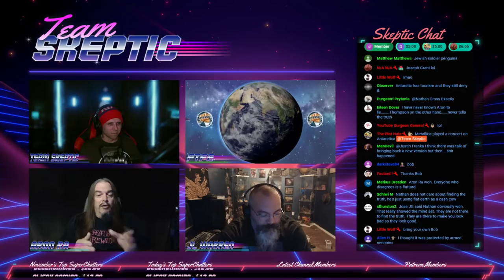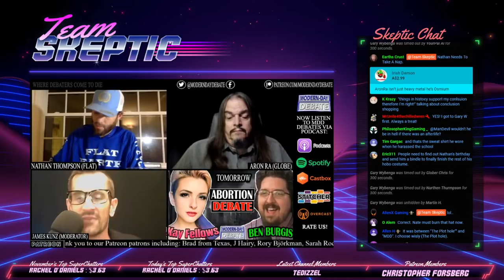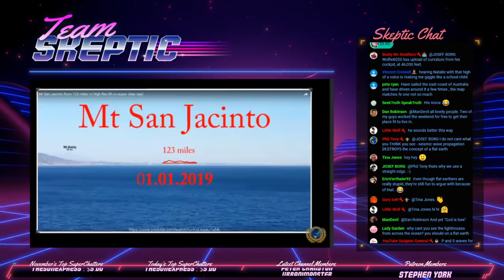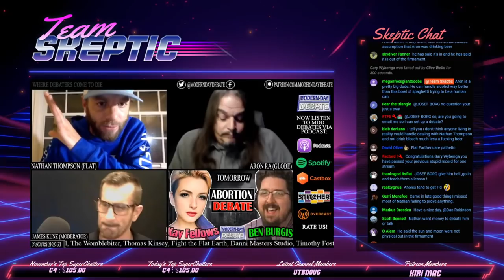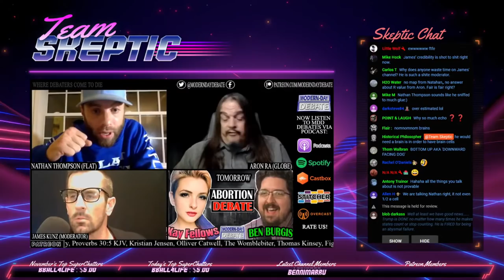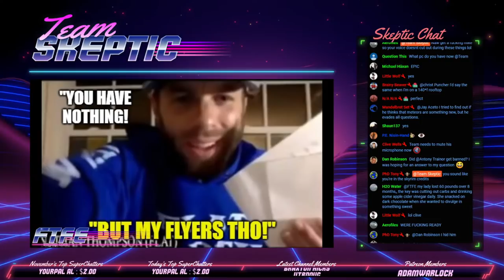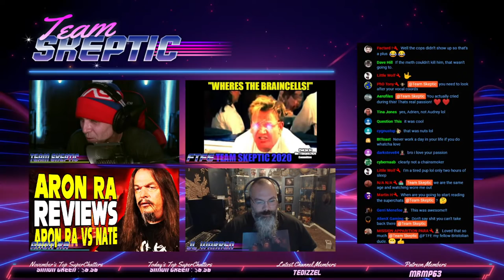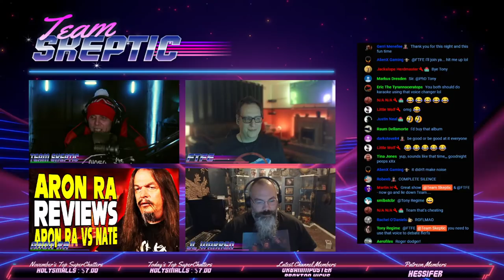AronRa Joins for AronRa VS Nathan Thompson Flat Earth Debate Review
To help with the goal of upgrading to the AMD Ryzen 9 5900X and RTX 3080